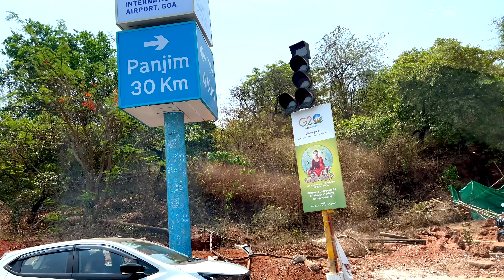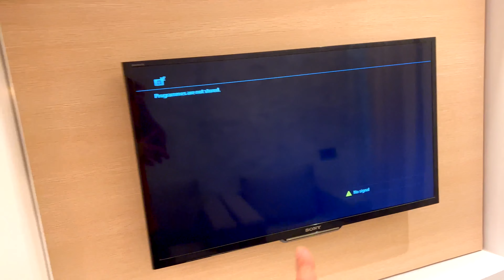Best North Goa Hotels 2024 • The Ultimate Hotel Guide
Delhi to Goa by Plane I Where to stay in Goa I Best hotel in North Goa I Luxury property in Goa

In this video:
Delhi to Goa kase phoche
Goa main kha ruke
North Goa main hotel ke options
Luxury property in North Goa
Park inn by Radission Goa
Best pool hotel in Goa

About me: I am an actor and model in film industry. Also work in private firm.

Sunil chaudhary